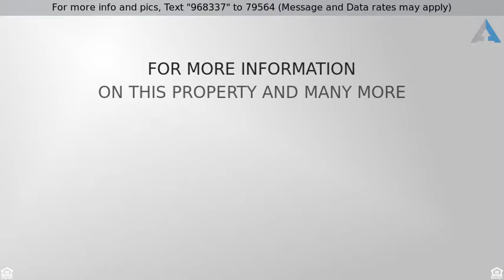Priced at $445,000 - 55 Meadow Lake Ln, Social Circle, GA 30025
Single Family Detached, Traditional - Social Circl

Bring your horses... Absolutely stunning 5 BR 5.5 BA home minutes from I-20! Several upgrades including lofty ceilings, large full-length windows overlooking the property, solid surface countertops in the kitchen and bathrooms, huge master suite with a jetted tub and oversized closets, tons of garage space, 2 septic tanks, and a finished basement with a second kitchen, full bathroom, storage space, and rec room. Beautiful kitchen with SS appliances and a bright breakfast area. No money down! USDA approved.